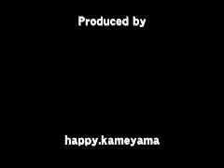御座船 NIGHT CRUISE in OKAYAMA/Club Camnet presents (Dec.22.2001)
学生と、社会人と外国人のちょっとユニークなコラムマガジン月刊CAMNETがお送りするメディアミックスプログラム

2001年冬、12-22に"御座船ナイトクルーズinおかやま(岡山市後援)"と題して、米国同時多発テロなどの影響で帰国できない外国人留学生らとの交流の場になればと船上パーティを開催しました。学生や家族連れの方々約２５０人の参加をいただき、大盛況の年末行事になりました。

本企画趣旨に賛同いただき、当日和太鼓演奏にて参加してくださったbizen鼓空の皆さん、DJトレバーさん、ストリートミュージシャンのみなさん、御座船を運行していただきました両備運輸の皆さん､他多数の企業の方々にこの場を借りて感謝の意を表したいと思います。

明けて２００２年、今年も「ちきゅうを元気に おかやまをもりあげよう」のスローガンの基に元気いっぱい様々な企画を催していこうと思いますので、本実行委員会/ClubCamnetの活動にご理解ご協力の程よろしくお願いします。

CAM-TV
since2009
YouTube"CAM-TV"search!